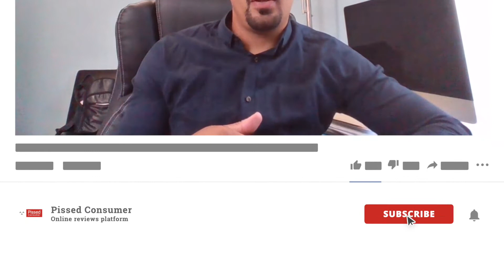Viagogo Reviews: I have not received my 700 pounds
"...I purchased two tickets to the Adele concert for July 2, 2022. I live in the US, and I was not able to travel during that time due to unforeseen circumstances. I call Viagogo and they told me I can refund the tickets or resell them as they have not yet become available..."

More details on this story in Viagogo review on Pissed Consumer

Travel Talk is a channel produced and supported by PissedConsumer.com, a consumer advocacy website. Here real customers speak about their experiences with various travel agencies, companies, hotels, resorts, etc. If you’re up for a video interview and want to share your story, feel free to contact us at or submit your story